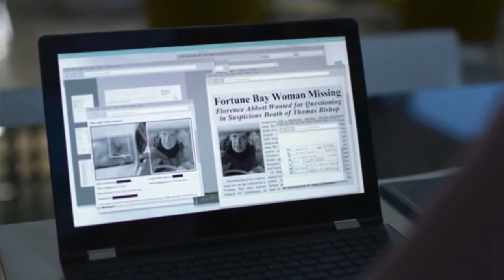Lena learns her mother has a bad history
Supergirl S6 E11